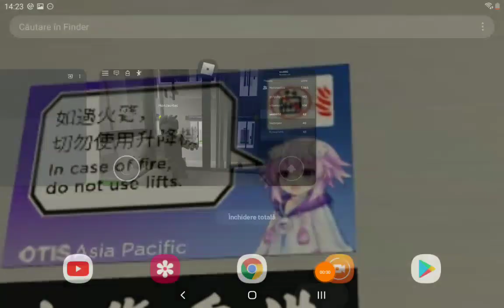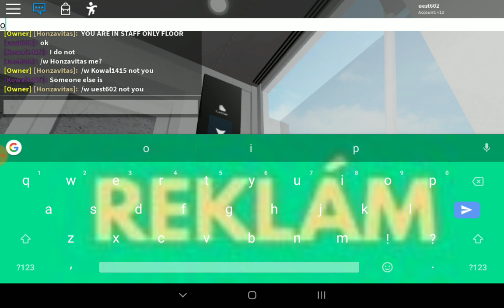Luxiar Lift @ Lifts / Elevators.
You need 200 coins to enter this elevator. You can still access it in the 2020 version of this game. Thanks for letting me record, Honzavitas!